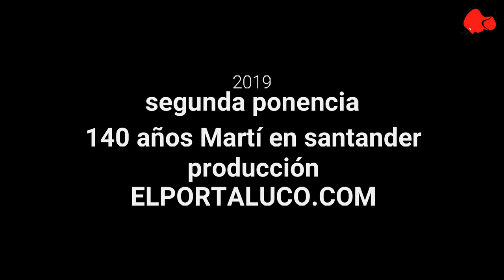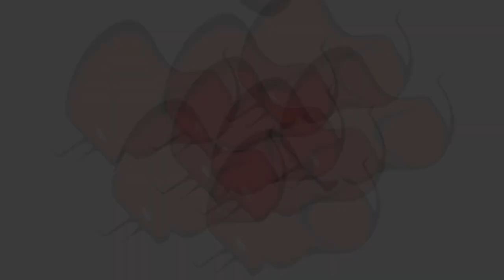140 AÑOS MARTÍ EN SANTANDER II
Primera ponencia del evento organizado en Santander por el 140 aniversario de la estancia de José Martí a España